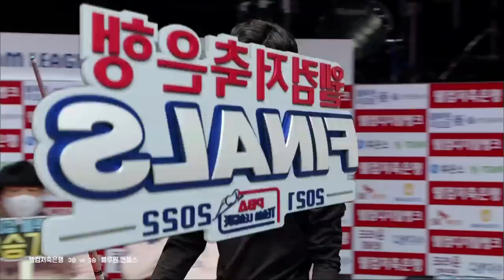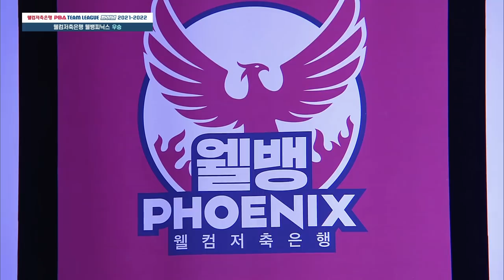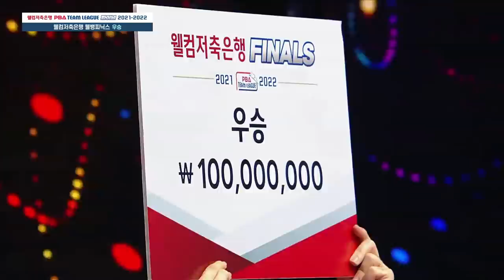🇰🇷한지승 vs 🇰🇷엄상필 마지막경기 시상식 챔피언 [PBA팀리그 파이널 6차전 / 6세트]